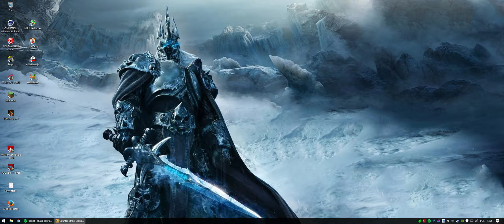CS GO Framerate issue at 21:9 2560x1080